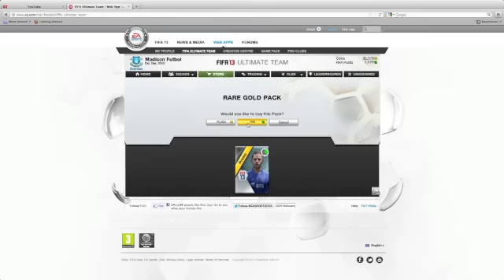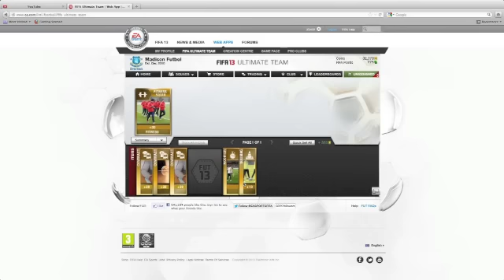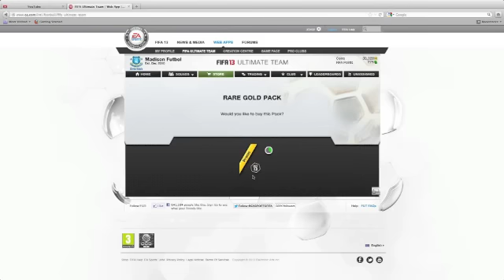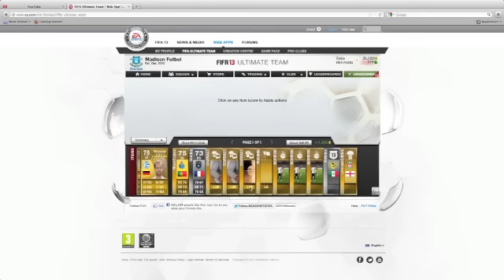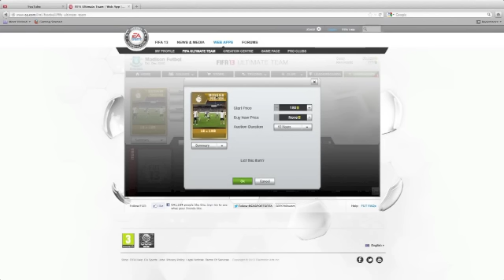FIFA 13: Pack Opening: TOTY Defenders + GK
We're in search of a TEAM OF THE YEAR player in this pack opening video.